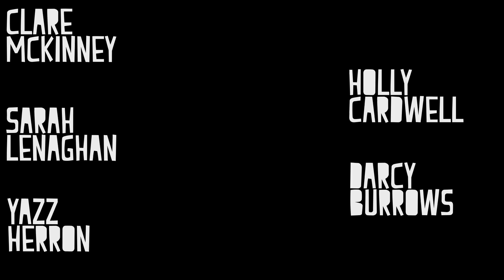Fitting In (First Edit)